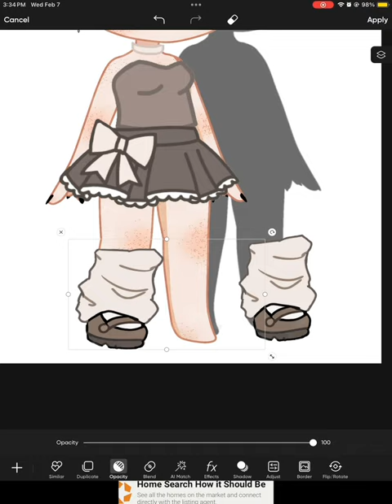//Making a Gacha Oc in PicsArt because idk\\ (Pt 3)